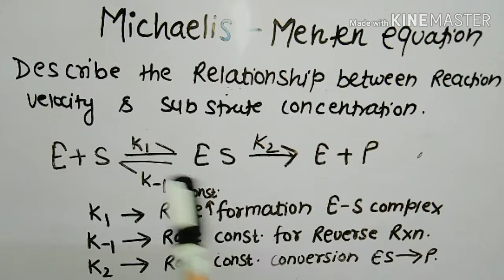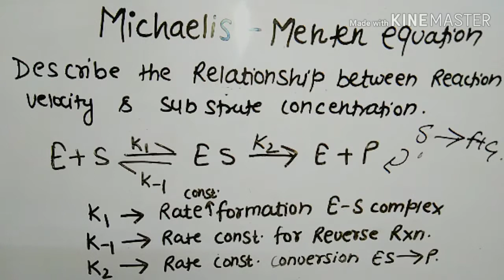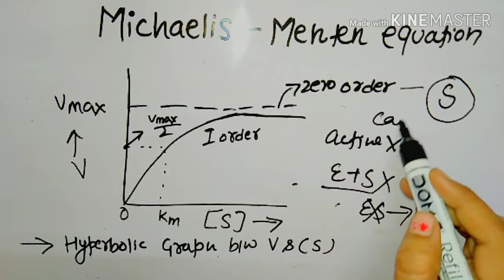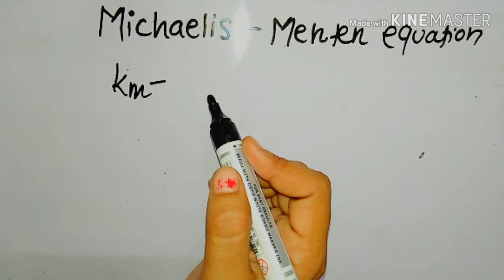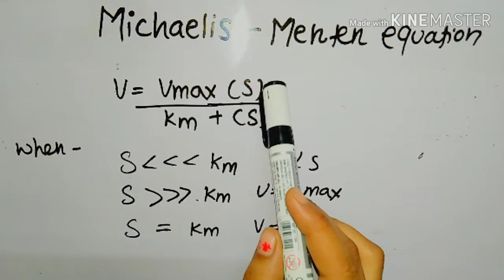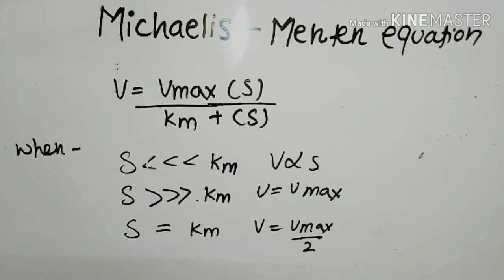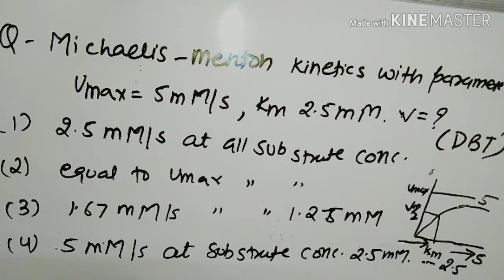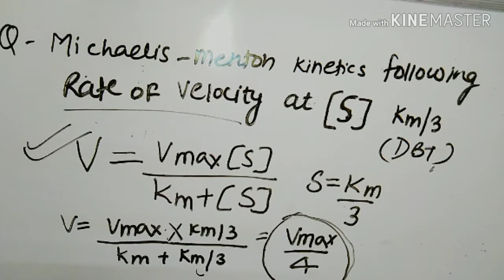DBT exam|Csir net life science lecture|Michaelis Menten Enzyme kinetics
In this lesson discuss about the Enzyme kinetics of Michaelis Menten equation.
This equation tells the realtionship between velocity and substrate.